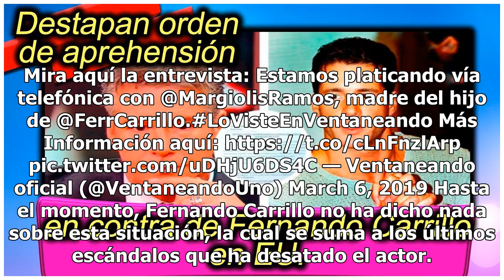Destapan presunta orden de aprehensión en contra de Fernando Carrillo en EU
Fernando Carrillo corre el riesgo de ser arrestado en Estados Unidos por un problema legal que tiene con la madre de su hijo. Este miércoles en la emisión de Ventaneando, el programa destapó que Margiolis Ramos interpuso una demanda contra Fernando Carrillo. En la entrevista, la madre del hijo del a...